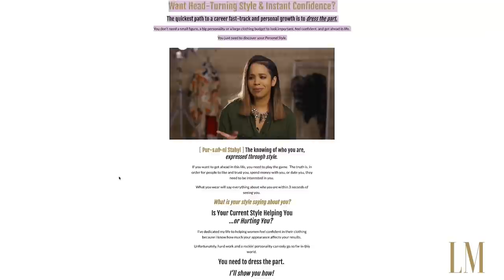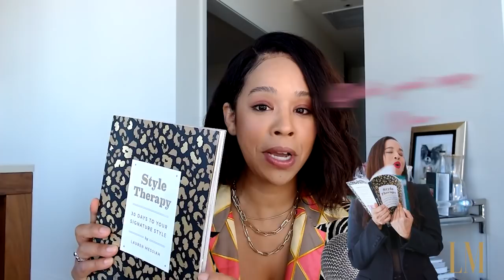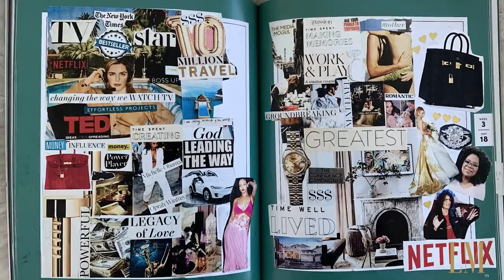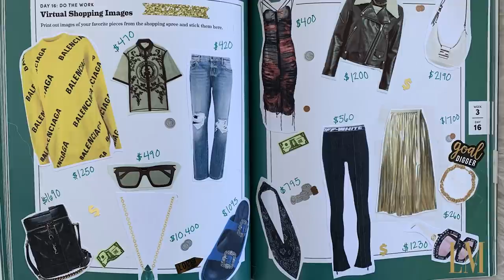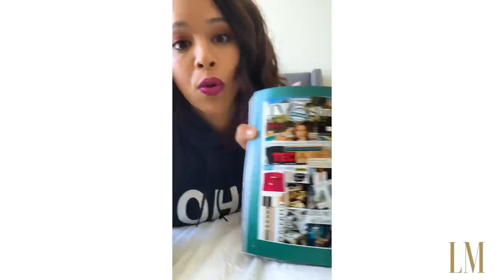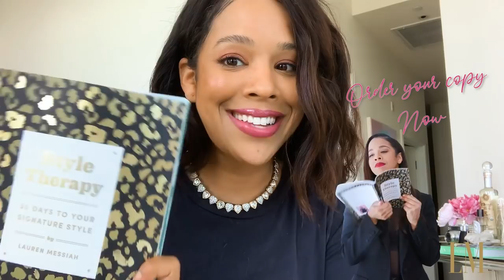Episode 10: Lauren | Style Therapy Makeover Experience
We're mixing things up for the season finale of the Style Therapy Makeover Experience. I'm giving MYSELF a makeover using MY book Style Therapy. Let's see how I do ...

About me:

I am a fashion expert, on-camera talent and a personal fashion stylist in Los Angeles. I believe that style is for everyone. I work to educate and empower women through fashion advice, shopping guides, and styling tips.

I Gave Myself a Style Therapy Makeover | Style Therapy Makeover Experience {episode 10}